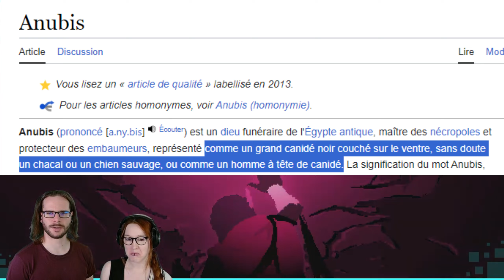BEST OF HYPER LIGHT DRIFTER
Des échos d'un passé sombre et violent résonnent à travers une terre sauvage, imprégnée de trésors et de sang.
Les drifteurs de ce monde sont les collectionneurs de connaissances oubliées, de technologies perdues et d'histoires brisées. Mewenn & Concret, hantés par une maladie insatiable, parcourent les terres du temps enterré en espérant découvrir un moyen de calmer cette maladie vicieuse.

Soutiens la chaîne en laissant un like, un commentaire et en t'y abonnant 💙
N'hésite pas à partager autour de toi 🤟

 ► TikTok.com/@just_linked

Stay Linked ~